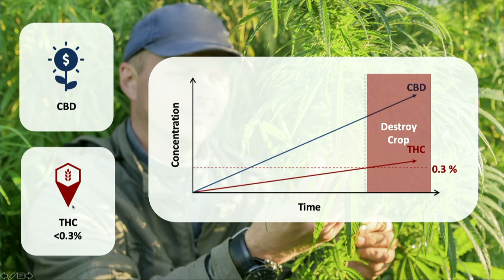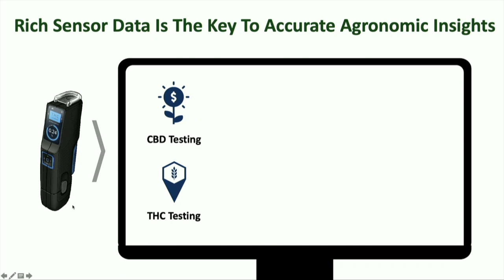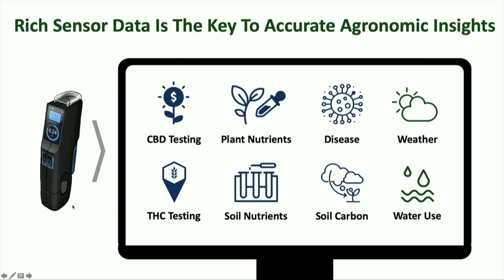Haystack Ag - MIT delta v Demo Day 2019 Kresge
Hemp has been described as a “wonder crop” that can be used to create everything from paper, plastics, and textiles, to biofuels, food, and medicine, all while improving soil quality and sequestering carbon. Banned for over 80 years, hemp was re-legalized in 2018, allowing farmers to cultivate this valuable resource once again.

Haystack Ag is using portable sensors to empower a new generation of farmers to grow their crops more profitably by collecting high-quality biometric data and building an “agronomic insights engine” that helps farmers understand how weather, soil, and nutrition affect crop quality and yield.